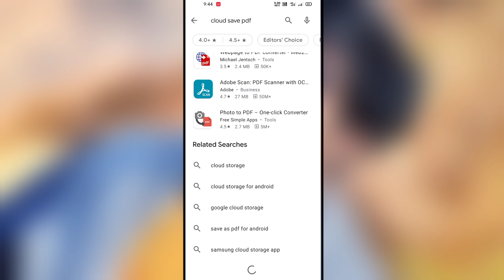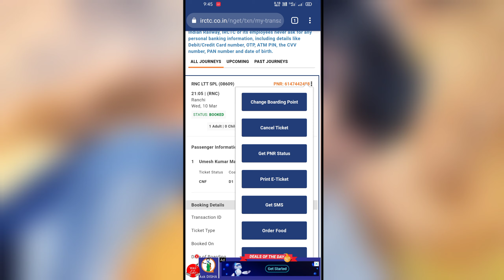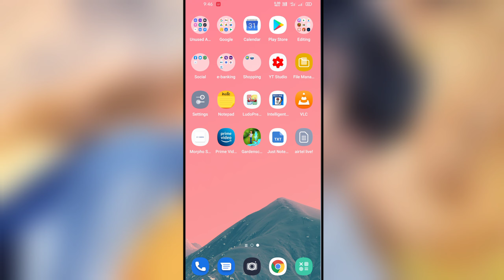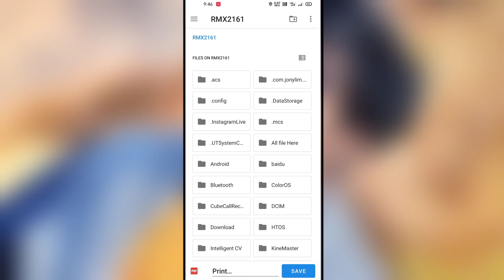Android 10 print preview not save pdf | How to save print preview to pdf | Print preview pdf problem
🙋Hello Dosto,
Kaise he app sab, Dosto aaj ki video me baat krne wale he Android 10 me print preview pdf me Save kaise kare.
So friends video ko last tak jarur dekhe, sath hi video ko like kare.

keep support